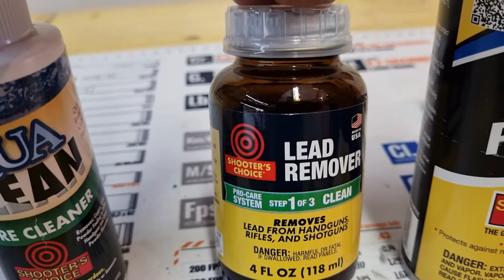LE MEILLEUR MOYEN DE NETTOYER UN REVOLVER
Bonjour  tout le monde, dernier opus de la trilogie sur le nettoyage des armes avec les produits shooter's choice et plus précisément le meilleur moyen de nettoyer un revolver.
Petit rappel ces produits m'ont été fournis par l'armurerie Garnier à Orange dans le vaucluse .